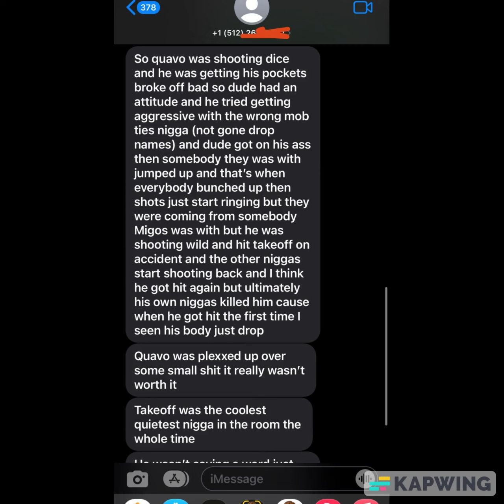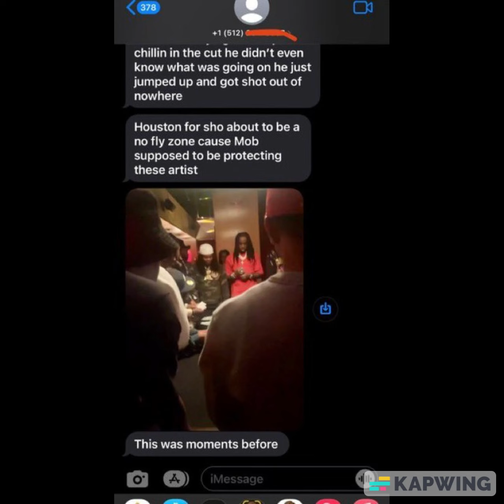The Truth Behind The Murder Of Takeoff from the Migos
Screen shots and text messages from people that were in the room